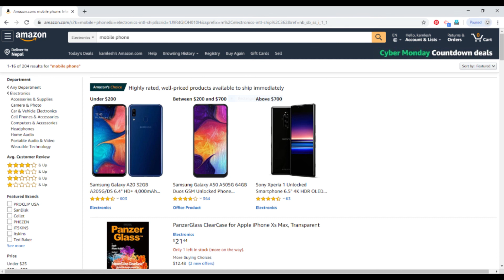patni or pati 42,Radha ,Subash , kamlesh, Kamta chauhan,Official,Amazon,oppo